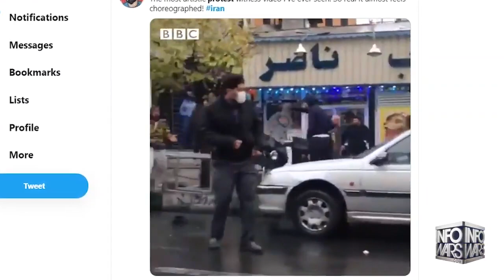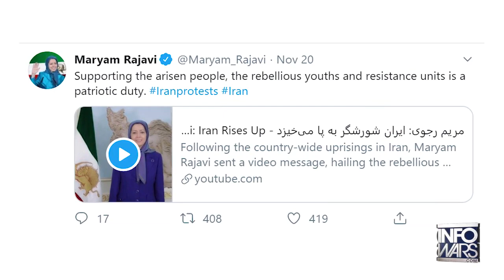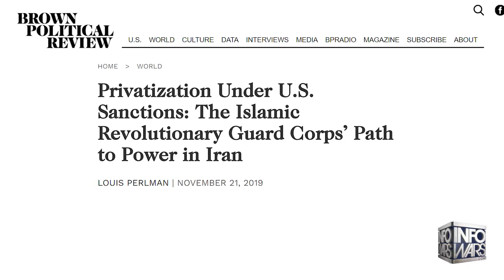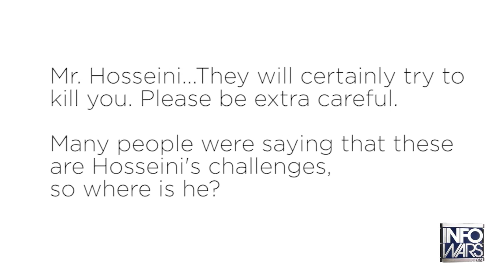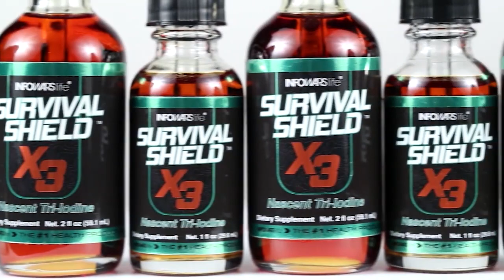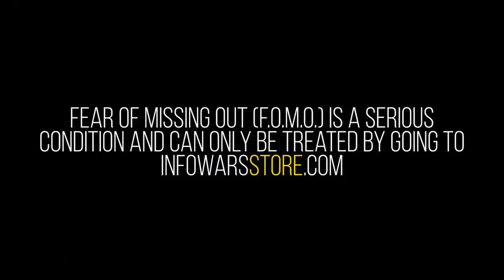A Fractured Islamic Republic Turns Against Its Own People Killing Over 100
Iran falls into protests again nearing the end of 2019 as the Regime grows weak